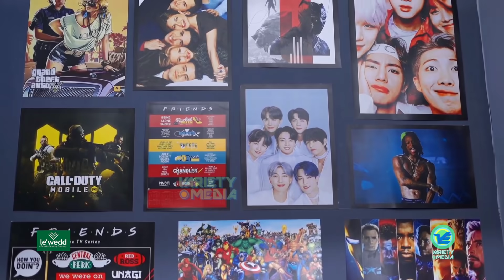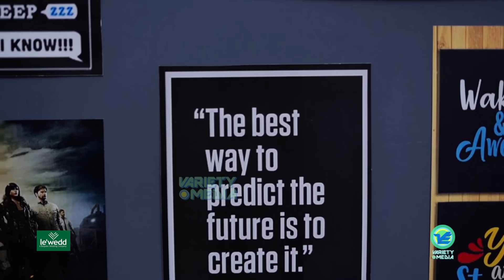Chattambees Exclusive Interview | Chat with Chattambees | Trending team | Variety Media | Le'wedd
Chattambees Exclusive Interview | Chat with Chattambees | Trending team | Variety Media | Le'wedd  | Fun Packed Interview

Camera : Rijas Rahman & Mujeeb Rahman
Editz : Razi Asharaf

|| ANTI-PIRACY WARNING ||